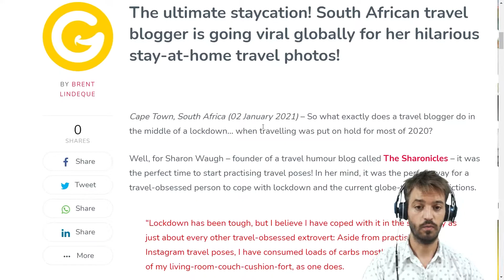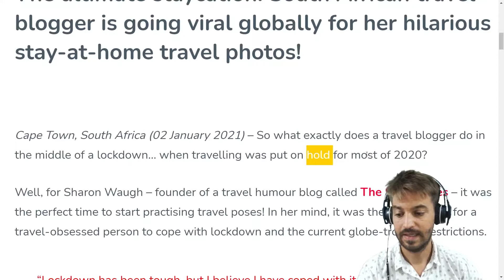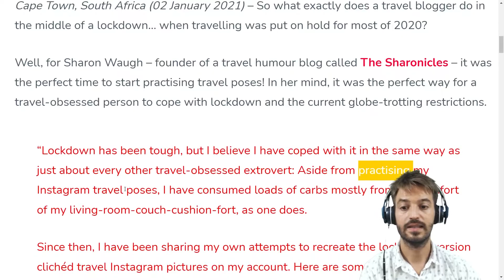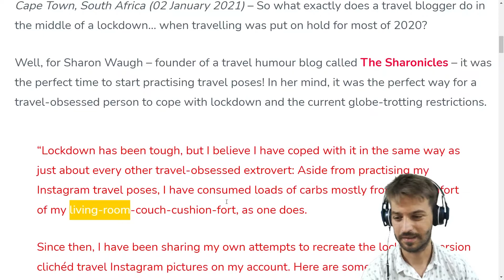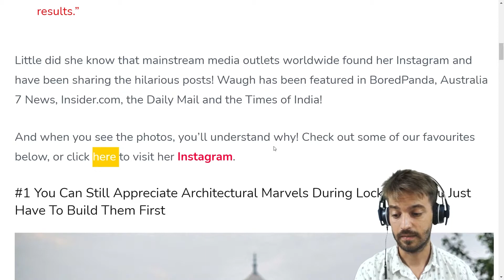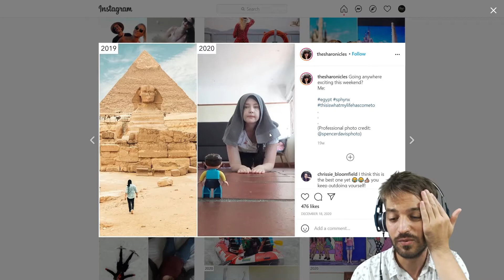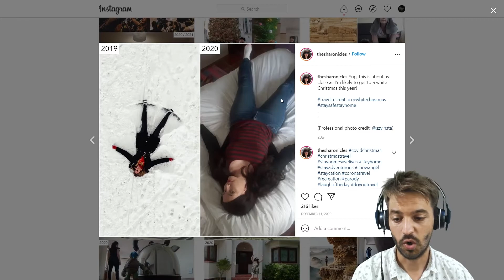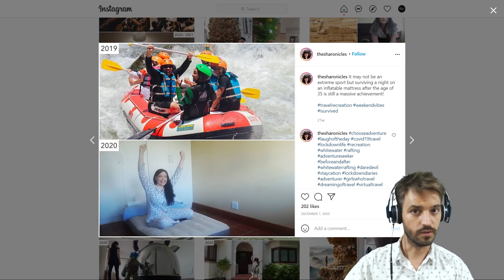Zamani Reviews - Good things guy - Stay at Home travel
Sanibona bafundi!
Get some Zulu input and get learning with us in this new series of Zamani Reviews!